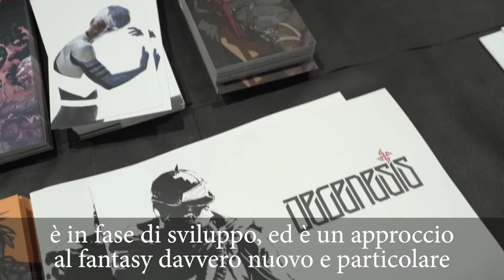[Lucca Comics & Games Shortlights] Marko & Jelena Djurdjevic